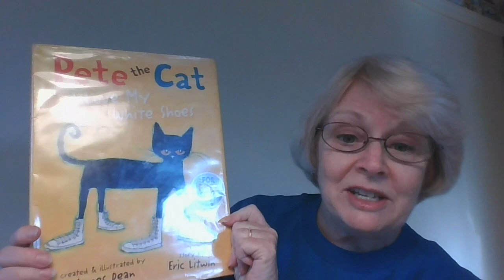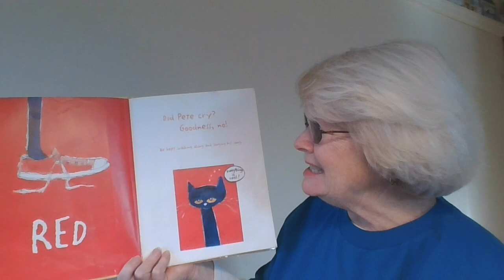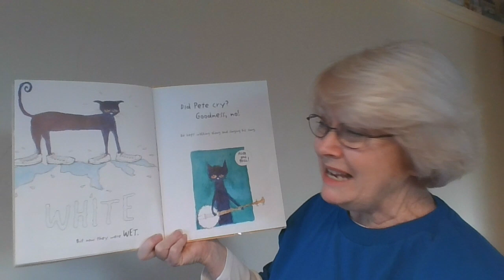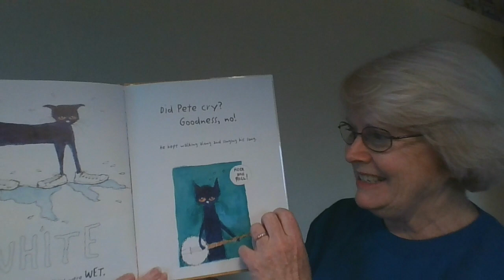Time for a Story with Mrs. Ferris! (April 8, 2020)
We're all still doing our best to self-quarantine to flattenthecurve, so it's a good thing Mrs. Ferris is here with a familiar book character.

This week's Storytime book is (with permission from their publishers) Eric Litwin and James Dean's "Pete the Cat: I Love My White Shoes" (HarperCollins)

We hope Pete's familiar face brings some laughs to your day!